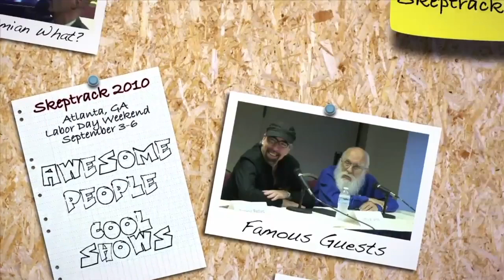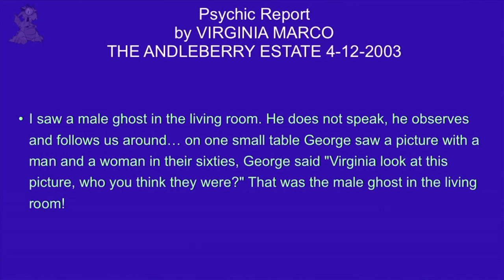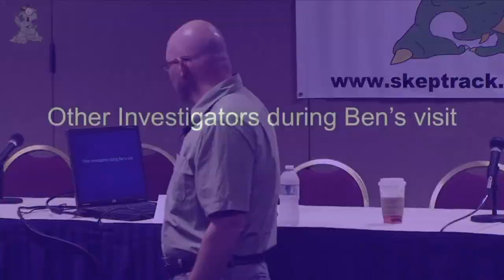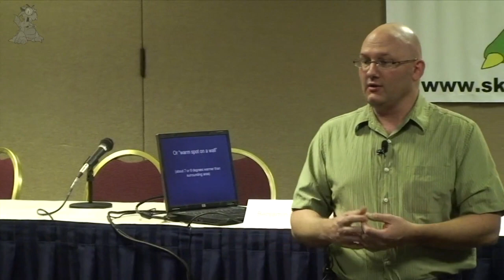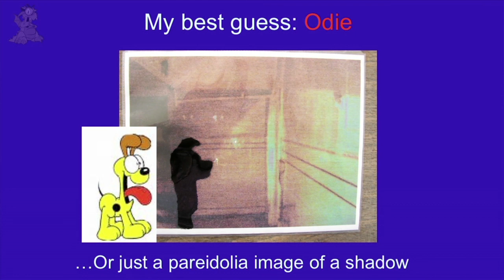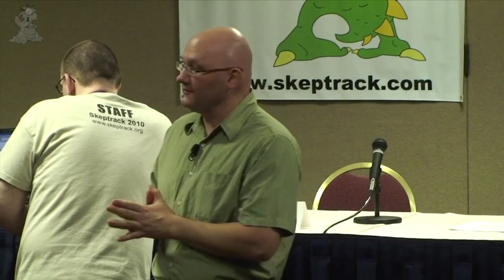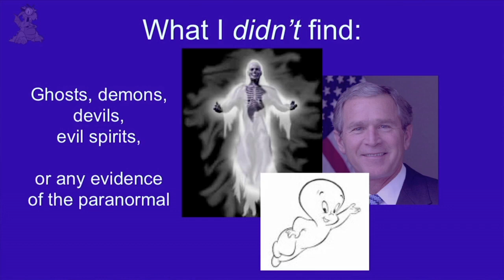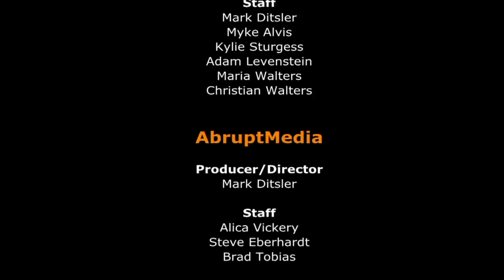Behind the Scenes on a TV Ghost Show | Ben Radford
Go behind the scenes on a populat television ghost show with Ben Radford.  Ben explains what did and did not make the cut for the final airing of the show.